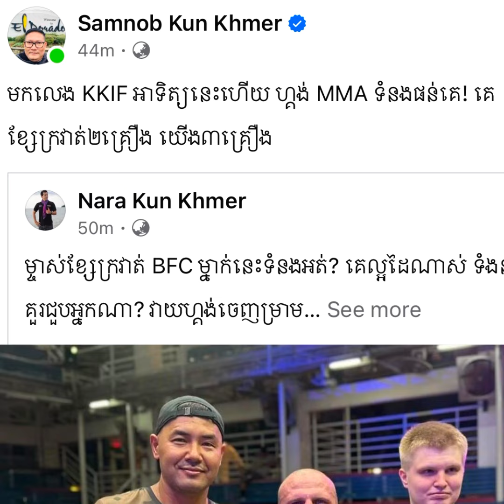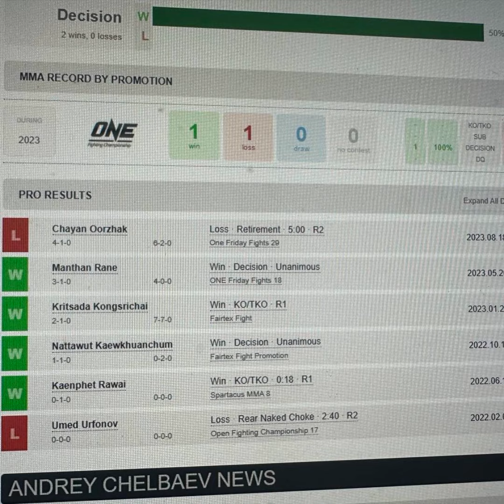ប្រវត្តិចឹងតើបាន បបួលខ្មែរលេងទឹកភ្លៀងបែប ហ្គង់ចេញម្រាម